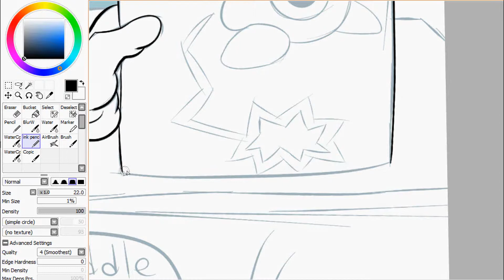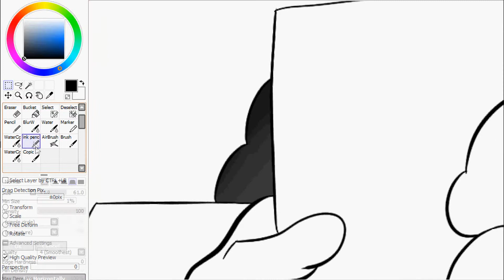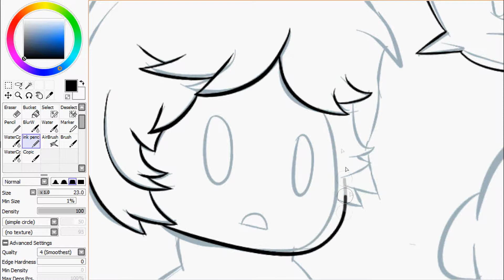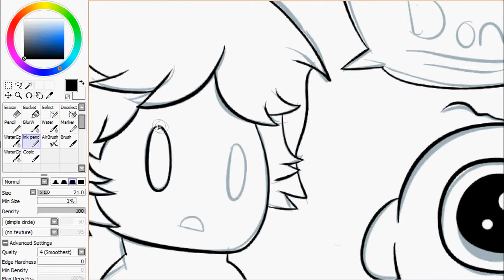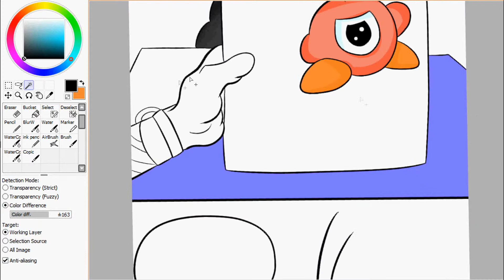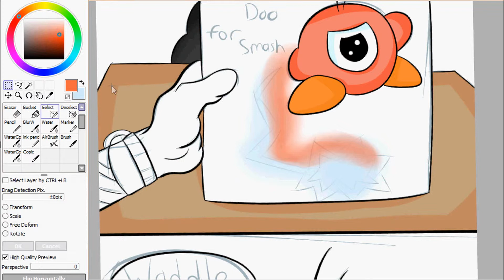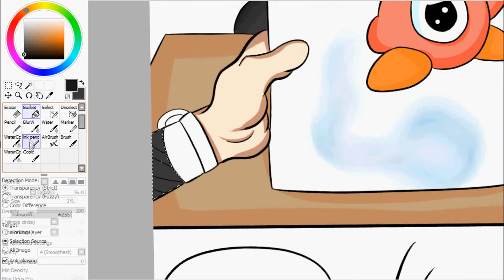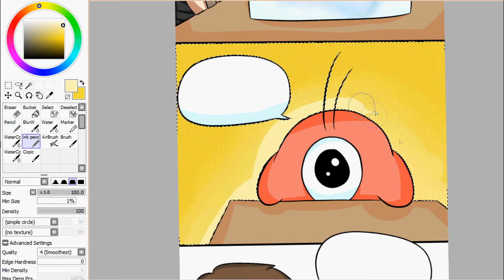【Speedpaint】Kirby Comic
On to my second video
with a short fun comic
Anyway enjoy